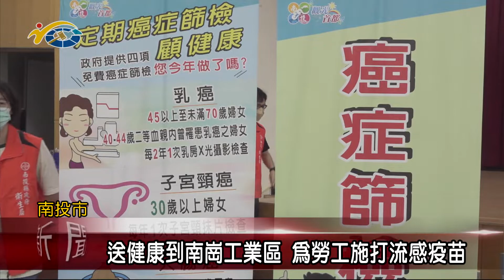送健康到南崗工業區 為勞工施打流感疫苗 議員張嘉哲呼籲符合資格者踴躍前往施打流感疫苗 增強自身保護力